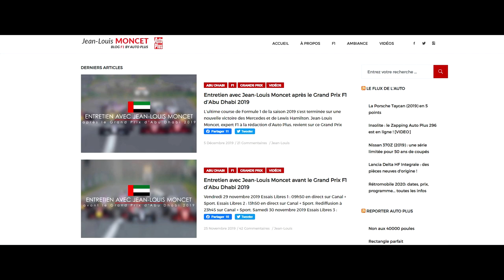LÉGENDES #03 : JEAN-LOUIS MONCET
Bonjour à tous, bienvenue dans le troisième épisode de la série "légendes" qui retracera en quelques minutes la carrière d'une personnalité emblématique du monde du sport automobile.

Pilote, commentateurs, ingénieur, dessinateur, patron d'équipe, le dénominateur commun de ces Hommes seront leur impact sur ma passion des sport moteurs ...

Pour cet épisode, j'ai souhaité saluer la retraite d'une voix des sports mécaniques. Jean-Louis Moncet à en effet, à l'issu du Grand Prix d'Abou Dhabi, annoncé son retrait des épreuves du championnat du monde de Formule 1.

Ayant grandi et découverte se sport en partie grâce à ses paroles sur les antennes de TF1 je vous propose un portrait, modeste de ce que représente pour moi et tant d'autres de ma génération, ce journaliste et commentateur Français.

Si d'aventure Monsieur Moncet pouvait parvenir à ce contenu je tenais à le remercier pour ce qu'il m'a apporté.

Merci.

➥ Références

➥ Réseaux